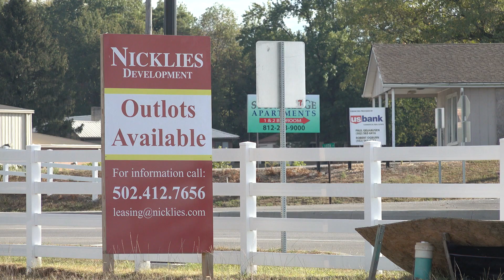Jeff Currents: Exciting New Business Developments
JEFF CURRENTS: If you've been on Veterans Parkway recently, then you've probably noticed one of the new business developments that are springing up around our city! With everything from retail to restaurants, these new establishments are ushering in an increase of both employment opportunities and tax dollars to our community.

"We've captured a whole lot of new revenue for the City of Jeff, while also at the same time creating a new retail district," said Mayor Mike Moore. "When you capture retail dollars, you're also capturing ways to improve the city in so many other different ways."

These infrastructure improvements are going a long way in driving traffic to Jeffersonville, bringing in new developers, families, and employers. We're proud to be a growing community!